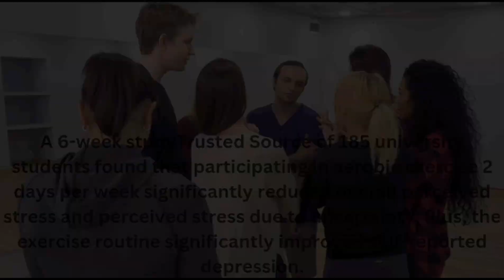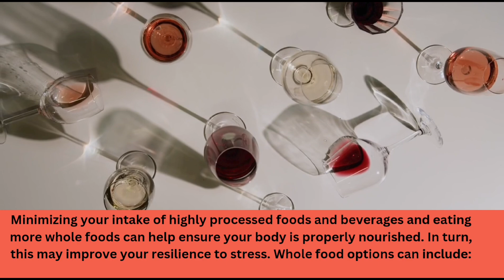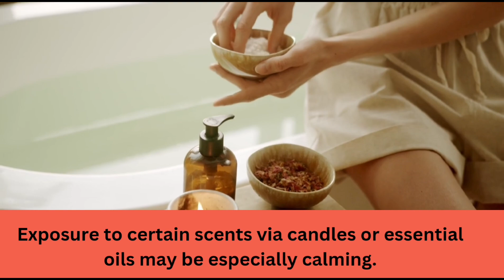HOW TO DEAL WITH STRESS| ఒత్తిడిని తగ్గించడానికి సులభమైన మార్గాలు@Goodhealthbestie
🌿 Welcome to @Goodhealthbestie  🌿

In today's video, we're diving into practical and achievable strategies to help you relieve stress and promote overall well-being. Life can get hectic, and it's crucial to find moments of calm amidst the chaos. Let's explore these simple yet effective ways to bring tranquility back into your life.

 🚶 Get Moving: Discover the power of physical activity in reducing stress levels and enhancing your mood. We'll discuss the positive impact of regular exercise on overall mental health.

🍎 Eat Well: Your diet plays a crucial role in your mental health. Learn how a balanced diet can influence stress levels and why minimizing processed foods is essential.

🧖Self-Care Rituals: Explore the art of self-care with practical examples like walks, baths, and other activities that promote relaxation and stress reduction.

🩵Caffeine Consciousness: Understand the impact of caffeine on stress and anxiety. We'll discuss moderation and alternatives to keep your stress levels in check.

💭Procrastination Pitfalls: Understand the link between procrastination and increased stress. Discover practical tips to stay on top of priorities and reduce stress.

🌿 Yoga for Mind-Body Balance: Delve into the world of yoga and its proven benefits in stress reduction. Learn how mindful movements can enhance your overall well-being.☘️🌿

🌼 Mindfulness Matters: Explore mindfulness practices such as meditation and mindfulness-based cognitive therapy. Discover how staying present can positively impact your mood and stress levels.🌿

🌲Nature's Healing: Spend more time in nature and understand its role in stress management. Learn how even a short time outdoors can improve your mental well-being.

👍Join us on this journey to a more relaxed and balanced life. Let's build a community committed to well-being.

stress management
mental health